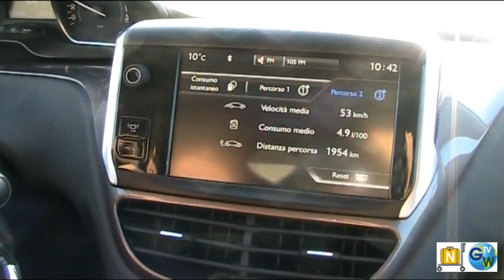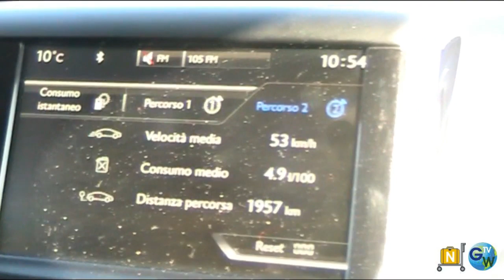Peugeot 2008 crossover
Tiziano Argazzi presenta la Peugeot 2008 crossover - Parte tecnica Giovanni Tavassi - Musica